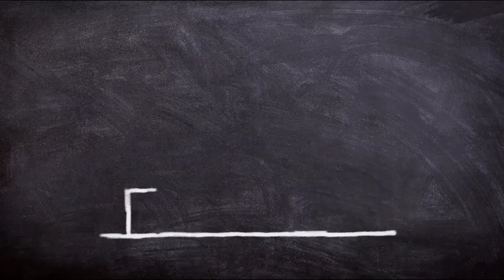Abraham Hicks NOVEMBER 2022 》 Manifest Your Financial Success